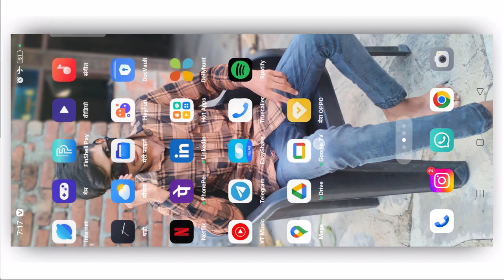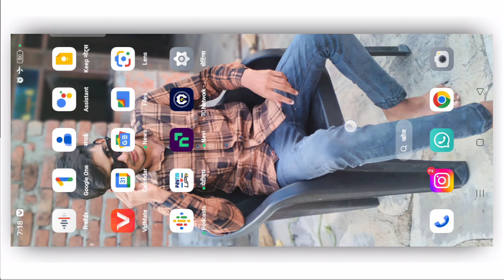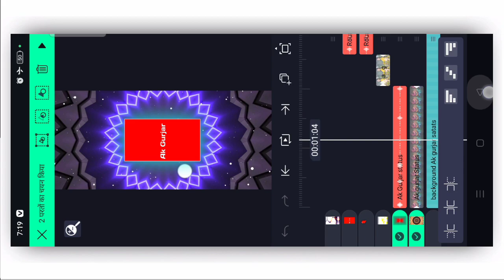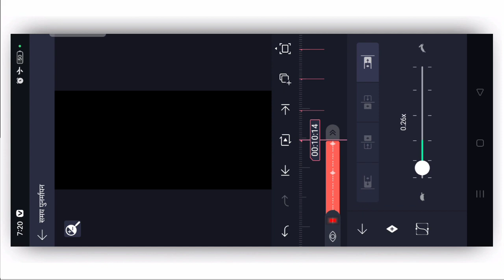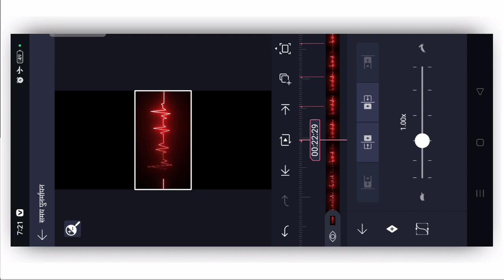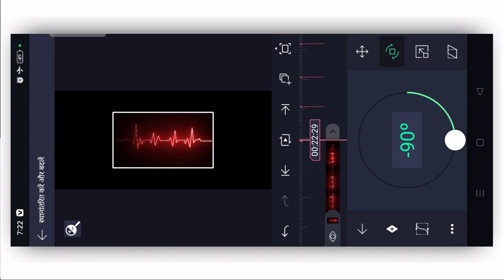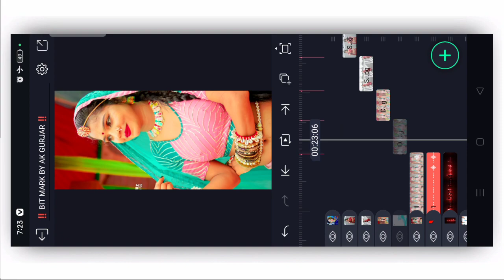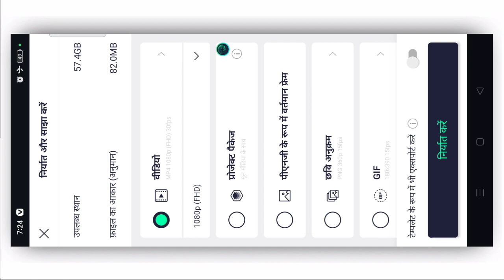आज मारी जानु खपरा री पडग्या Alight motion Status editing Rajsthani viral Song video editing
हमारे यूट्यूब चैनल Ak Gurjar Oficial में आपका स्वागत है अभी तक आपने हमारे चैनल को सब्सक्राइब नहीं किया तो चैनल को सब्सक्राइब कर ले व्हाट्सएप स्टेटस से संबंधित न्यु न्यु वीडियो लाते हैं अगर आपको कोई प्रोब्लम हो तो आप‌ लोग मुझे इंस्टाग्राम पर  sms कर सकते हैं 👇👇

 me tenu pyar karda alight metien editing
alight motion video editing
Halightmotionvideoediting
गुर्जर स्टेटस
alight motion video editing rajasthani
motion 2022
rajasthani alight motion video editing
एमके गुर्जर स्टेटस
alight motion video
alight motion video editing manraj deewana
alight pi
mk गुर्जर
एमके गुर्जर
एलाइट मोशन
एलाइट मोशन वीडियो
qujarati adivasi_status_banaen
2023 का स्टेटस
35 टुकड़ा लव का
alight motion
alight motion video editing marwadi
alight motion वीडियो
alight मोशन वीडियो
alpesh creation new video editing
gali me thare dhuwa dhuwa
Logo editing
Logo editing video.
meri jaan tune mujhko pagal hai kya alight...
mk gurjar
ml गुर्जर स्टेटस वीडियो
my love m
nambar palla pe likhiya original song
new version alight motion download link
number palla pe likhya status
pirellab editing
singer ramhel qurjar
एलाइट मशिन इफेक्ट
एलाइट मोशन एडिटिंग
एलाइट मोशन स्टेटस
नंबर पल्ला पर
भुल गया जग सारा तेरे नाल प्यार है।
मेनु लगा लादे मंगा जा मर जानिया
मेरे सपनों की गलियों में
मेरे सपनों की गलियों में तेरा इश्क रहता है
राजस्थानी स्टेटस वीडियो
रितेश एडिटिंग
लाइट मौसम
वीडियो एडिटिंग
साउथ मूवी
स्टेटस सांग